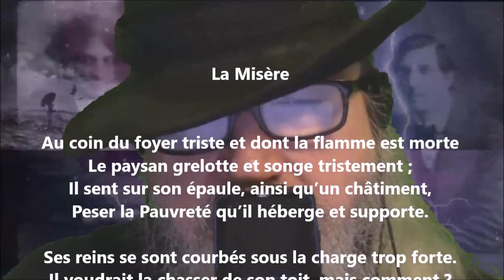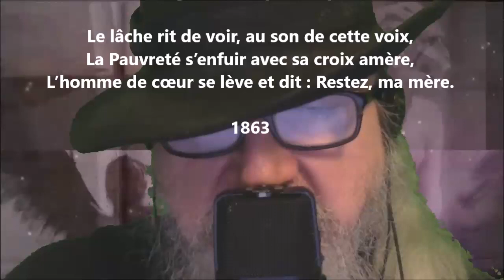La misère - Gustave Le Vavasseur lu par Yvon Jean